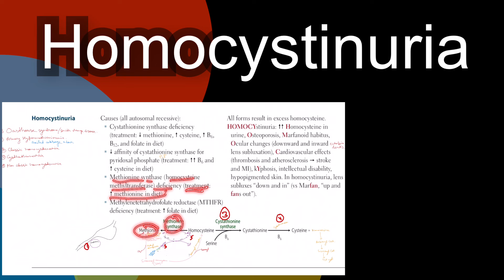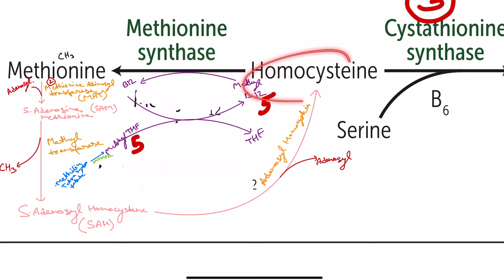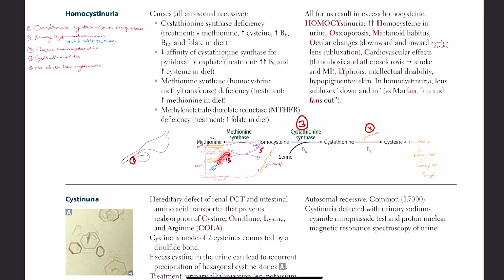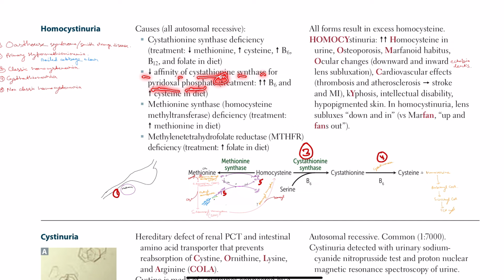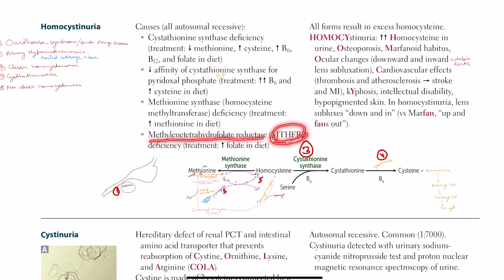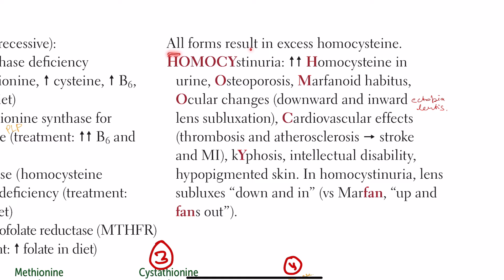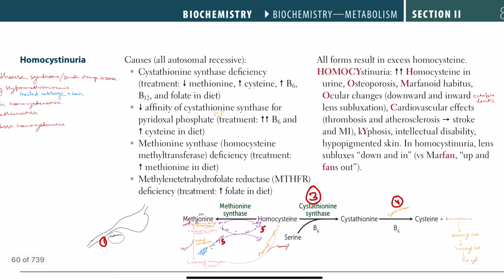Homocystinuria and all related diseases to this pathway in One video in Hindi/Urdu by USMLE step 1